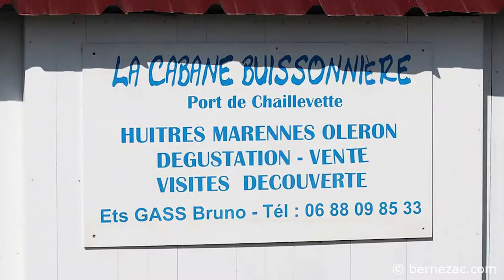Chaillevette, port ostréicole Marennes-Oléron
Août au port ostréicole de Chaillevette
Chaillevette est une commune de la presqu’île d’Arvert, située sur la rive gauche de la Seudre, entre Mornac-sur-Seudre en amont et La Tremblade en aval.
Chaillevette est proche d’Etaules et d’Arvert et à seulement une demi-heure de route de La Palmyre, Saint-Palais-sur-Mer ou Royan.
Dans Chaillevette, vous aurez le choix entre deux directions, "Port de Chaillevette" et "Port de Chatressac".
Aujourd'hui, nous prenons la direction Port de Chaillevette par un bel après-midi de fin août, pour une découverte en images d'un environnement authentique et typique de l'ostréiculture Marennes-Oléron.